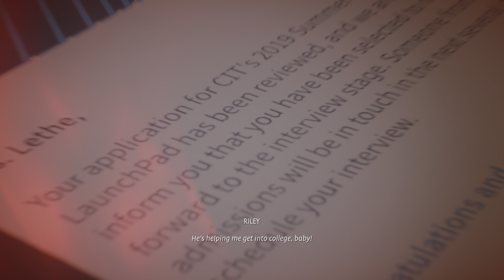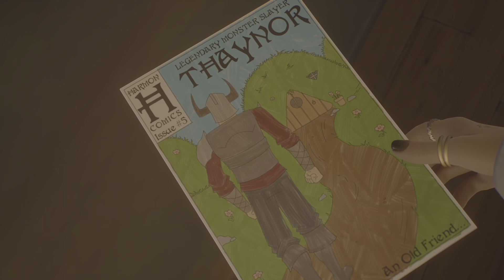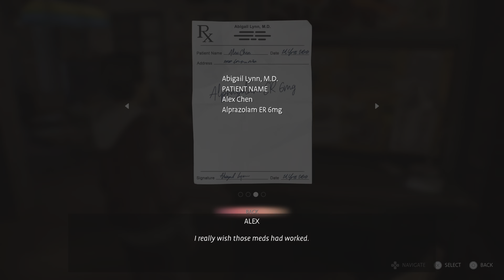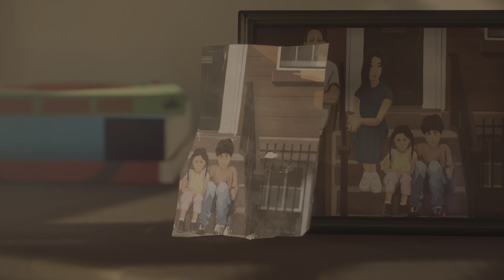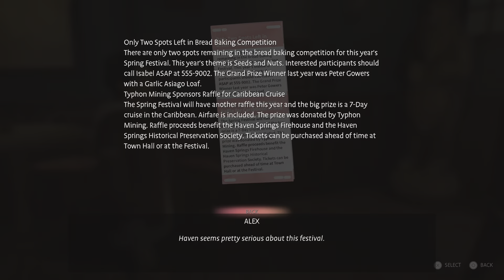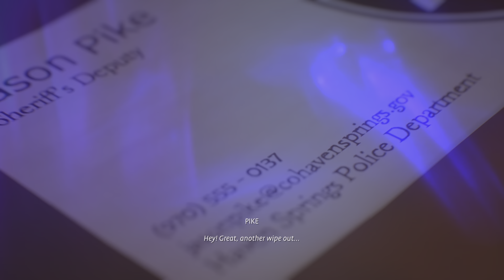Life Is Strange True Colors Ep 2 - Side A Part 2